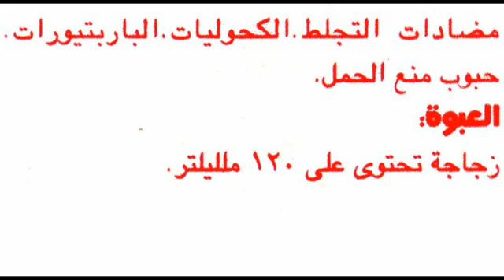جريزوفين Griseovin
علاج التينيا Griseofulvin
السعر 7.25 جنيه